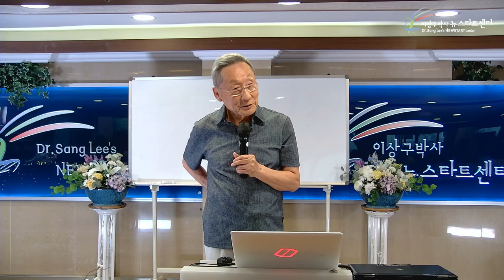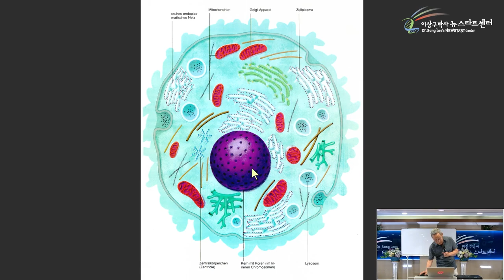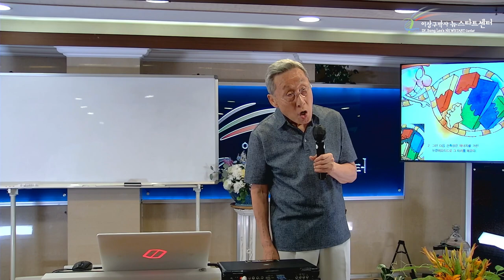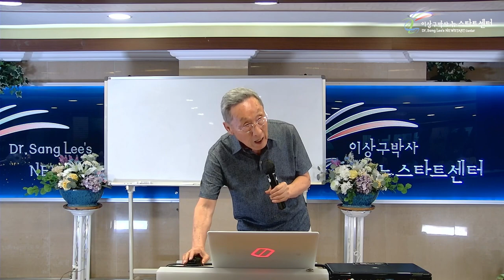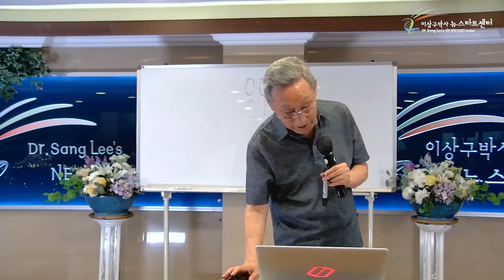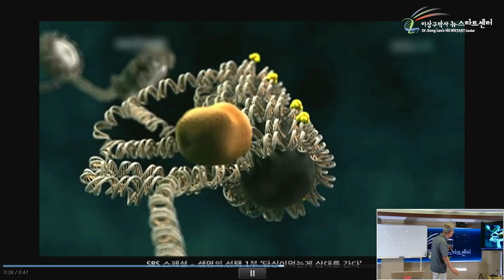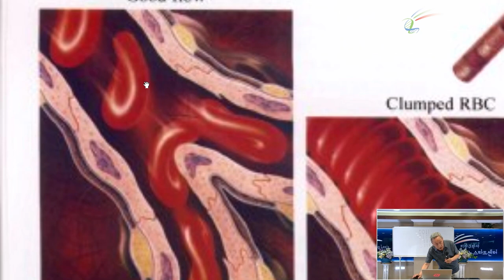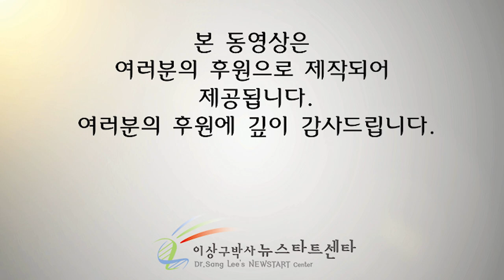[뉴스타트 건강강의 2강] 호흡과 스트레스의 중요성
[타임라인]

00:00 스트레칭을 왜 할까?
07:19 스트레스의 무서움
11:24 알레르기는 왜 생길까?
15:21 세포의 구조
18:30 유전자의 구조
25:03 마음의 상처와 유전자 복구
44:19 유전자 배열
48:27 유전자 스위치!
01:06:14 모세혈관